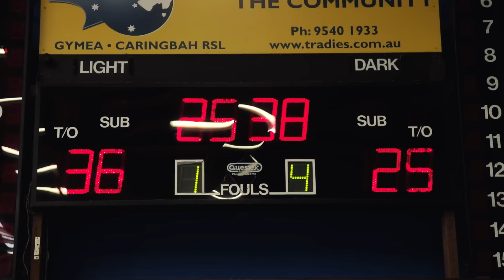Meet Paralympic basketball champion Grant Mizens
Thirty-five year old Grant Mizens, a born and bred Sydneysider, is a member of the Australian Paralympic basketball team, also known as the Australian Rollers.

A keen sportsman from a young age, Grant took up wheelchair basketball following the car accident in 1994 that changed his life forever.

Since Grant joined the team in 2001, the Rollers have gone from strength to strength, winning silver in Athens in 2004, before triumphing over their long-time rivals from Canada to take gold in Beijing in 2008.

As a veteran of the Rollers, Grant plays an important role inspiring younger players, and hopes his past success can help spur on the team to defend their title in London.